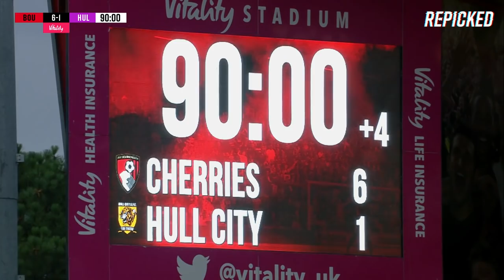AFC Bournemouth 6-1 Hull City | Full Match | Premier League | Cherries Repicked 🍒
Live on Wednesday night at 7.30pm!

Our biggest Premier League win in our highest-ever top flight finish. Relive all the action from our huge win over Hull in 2016.